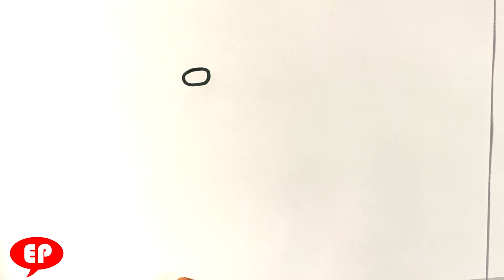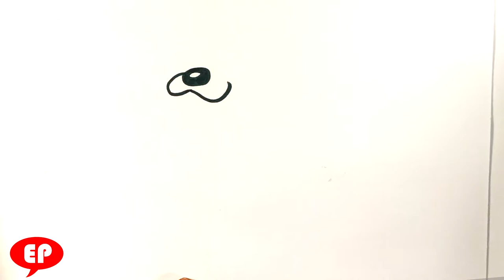AMAZING How to Draw SPACE JAM New Legacy - TAZ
Learn Dinosaurs:

PLAYLIST PAGE!

In this drawing lesson for beginners,  on this, I'm going to go over how to draw Taz from Space Jam a New Legacy.   I'm gonna go over other expressions soon.  This one is going to include color. Love warner brothers stuff.   I hope you like it. I'm a big fan of drawing cute stuff. Let's go over some more cute animals. . The simple style is great. I hope you did also.  Putting the drawing lesson first. Fun time had by all. I love looney tunes art lessons.

Cool Links ___________________________________________________